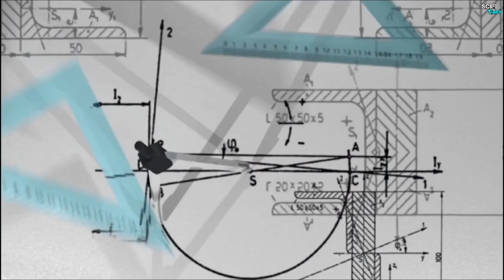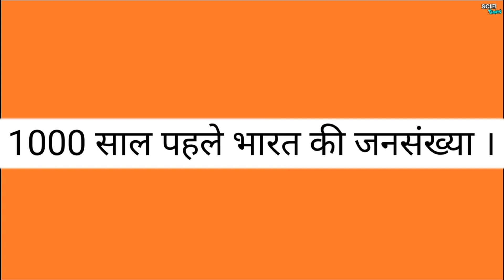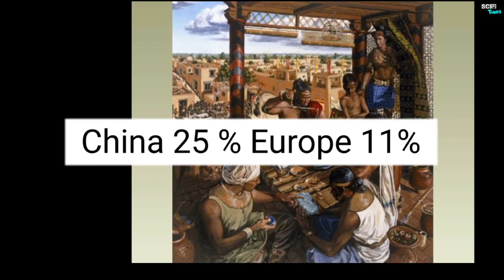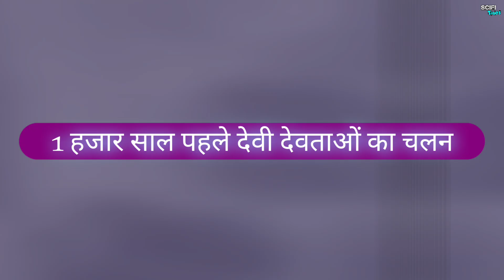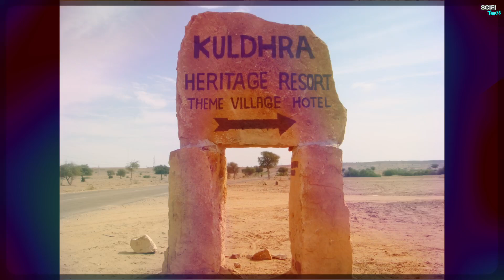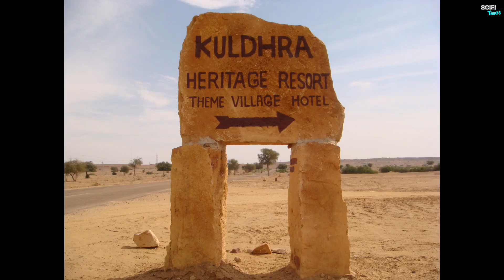1000 साल पुराना भारत | 1000 Saal Purana Bharat | India In 1000 Ad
1000 साल पुराना भारत | 1000 Saal Purana  Bharat | India In 1000 Ad ‎@Scifitimes

नमस्कार मित्रों दोस्तों आज हम जिस टेक्नोलॉजी जिस विज्ञान पर इतराते है हमे लगता है हमने सब कुछ कर लिया हम इस दुनिया की आज सबसे विकसित सभ्यता है लेकिन ऐसा नहीं है आज से 1000 साल पहले हमारे भारत में ऐसी ऐसी टेक्नोलॉजी मौजूद थी जिसकी हम कल्पना नहीं कर सकते चीन और अमेरिका जो आज हमसे आगे है वो आज से 1000 साल पहले हमसे कोसो दूर नजर नहीं आते थे हमारे पास ऐसी ऐसी उन्नत टेक्नोलॉजी मौजूद थी जिसकी आज चीन और अमेरिका कल्पना भी नहीं कर सकते लेकिन क्या कर सकते है भारत पर हुए विदेशी आक्रमण भारत को ले डूबे पहले मुगलों की गुलामी फिर अंग्रजी हुकूमत का राज भारत की निगल गया तो आज की इस वीडियो में हम जानेंगे की आखिर आज से 1000 साल पहले का भारत कैसा था आखिर इस समय लोगो की जीवन शैली कैसी थी तो बने रहिए वीडियो के साथ अंत तक वीडियो तक आने के लिए धन्यवाद.

English :::::::::::

Hello friends friends, today the technology on which we are proud of the science, we think that we have done everything, we are the most developed civilization in this world today, but it is not like this in our India 1000 years ago. such technology was present in our India, which we cannot imagine, China and America which are ahead of us today, 1000 years ago, they were far away from us.We did not come, we had such advanced technology that today China and America cannot even imagine, but what can foreign invasions on India do to India? First the slavery of the Mughals drowned, then the rule of the British rule swallowed India, so in today's video we will know how India was 1000 years ago, after all at this time How was the life style of the people so stay tuned with the video thanks for watching till the end of the video.

Urdu :::::::::

السلام علیکم دوستو آج ہم جس تکنیکی سائنس میں دوسری بات ہے ہمیں لگتا ہے کہ ہم سب کچھ کر لیں ہم اس دنیا میں آج سب سے زیادہ ترقی یافتہ ہیں لیکن یہ آج تک نہیں ہے۔1000 سال پہلے ہمارے ہندوستان میں ایسی ٹیکنالوجی موجود تھی جس کی ہم تصور نہیں کر سکتے اور چین اور امریکہ جو آج ہم سے آگے ہے اور آج سے 1000 سال پہلے ہم کوسو دور نظر آتے ہیں۔ہمارے پاس نہیں تو آپ کے پاس ترقی یافتہ ٹیکنالوجی موجود ہے جس میں آج چین اور امریکہ کا تصور بھی نہیں کر سکتا لیکن بھارت پر حملہ کیا کر سکتا ہےl پہلے مغلوں کی غلامی کا بیڑہ غرق ہوا، پھر انگریزوں کی حکمرانی نے ہندوستان کو نگل لیا، تو آج کی ویڈیو میں ہم جانیں گے کہ 1000 سال پہلے ہندوستان کیسا تھا، آخر اس وقت لوگوں کا لائف سٹائل کیسا تھا اس لیے ویڈیو دیکھتے رہیں ویڈیو کو آخر تک دیکھنے کے لیے شکریہ.

You Searched

1000 saal pahle ka bharat
India in 1000 years ago
prachin Bharat kaisa tha
old India in 1000s
bharat ka prachin khajana
1000 years ago India
purane bharat ke log kaise the